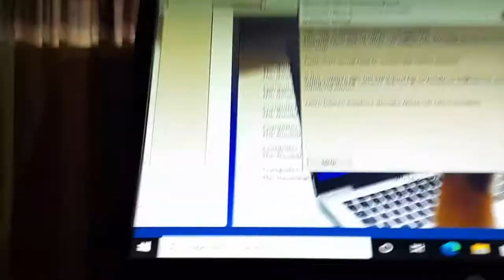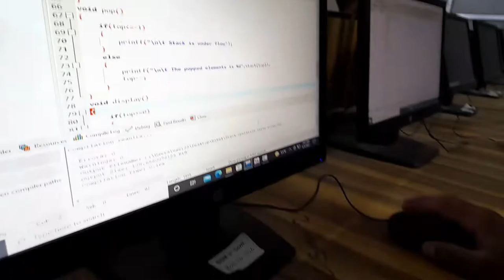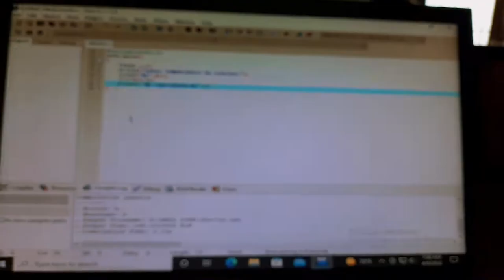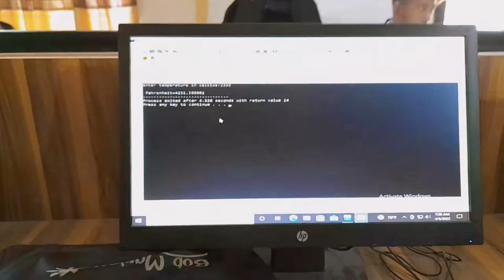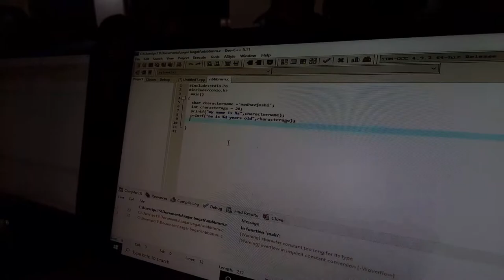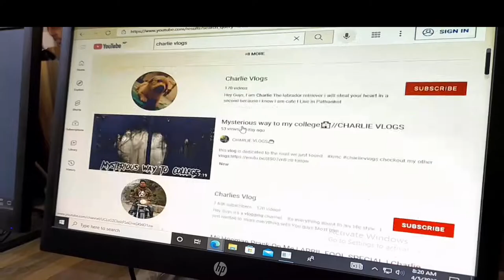first time in computer lab🖥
First chotii KMC maa lab jadaa kherii ko vlog...ktaa hooo..